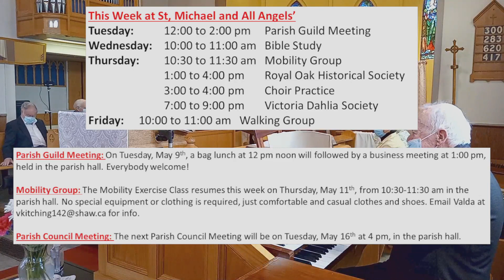May 7, 2023, St Michael and All Angels' Anglican Church